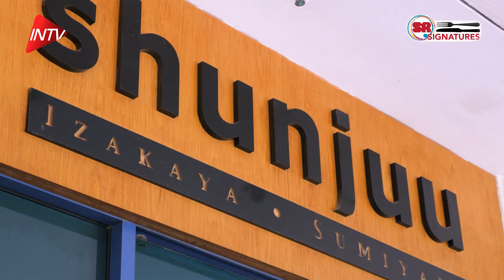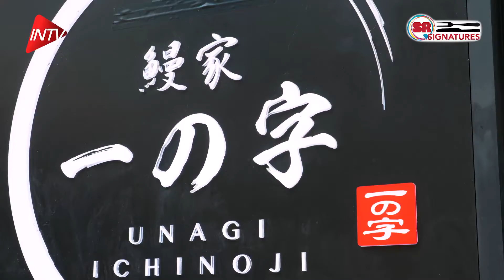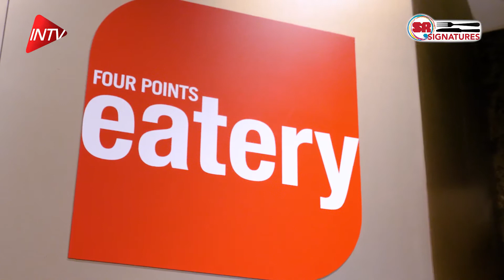SRO ROBERTSON QUAY Vignette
Lensed a series of featured restaurants for INTV.